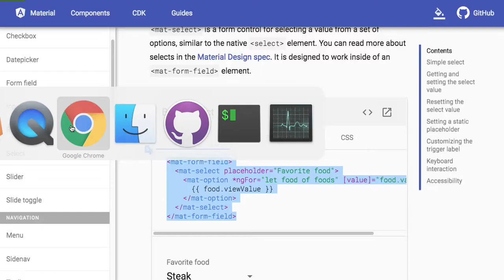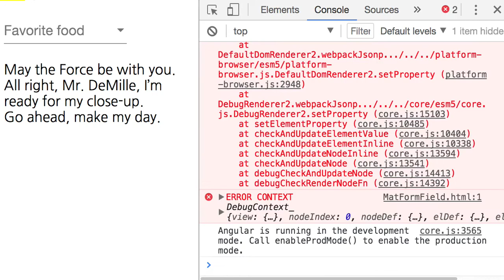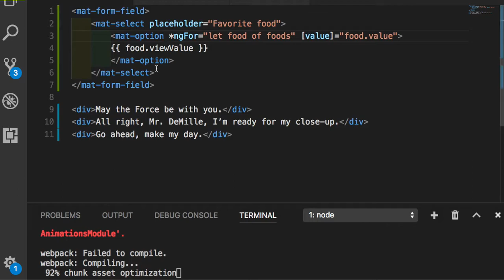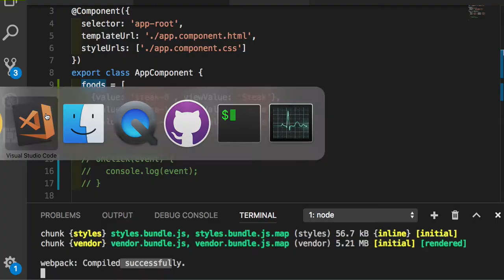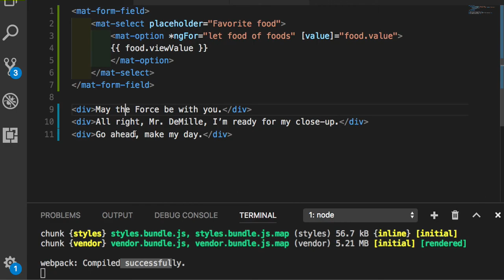Angular Material 004 - Select